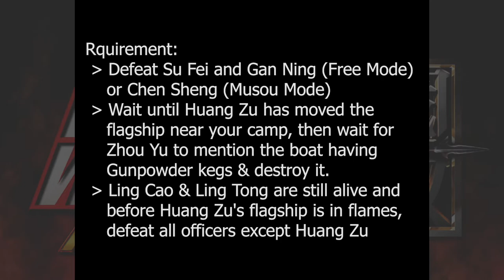Dynasty Warriors 4 Hyper: Level 10 Weapon - Gan Ning (Wu)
Weapon Name: Sea Master
Difficulty: Hard
Territory: Chi Bi
Stage: Battle of Xia Kou (Sun Jian's Forces)

Prerequisite:
 - Weapon Level 9.

Requirement:
 - Defeat Su Fei and Gan Ning (Free Mode) or Chen Sheng (Musou Mode)
 - Wait until Huang Zu has moved the flagship near your camp, then wait for Zhou Yu to mention the boat having Gunpowder kegs & destroy it.
 - Ling Cao & Ling Tong are still alive and before Huang Zu's flagship is in flames, defeat all officers except Huang Zu

Game Info
Dynasty Warriors 4 Hyper is a single-player and multiplayer third-person hack and slash game developed by Omega Force and published by Koei Tecmo. The game is based on a series of books called Romance of the Three Kingdoms, written by Luo Guanzhong. As the series has progressed, it has strayed further from the actual plot of Romance of the Three Kingdoms but instead has given the user more input on how the storyline progresses. When it was released in Japan as Shin Sangokumusou 3.